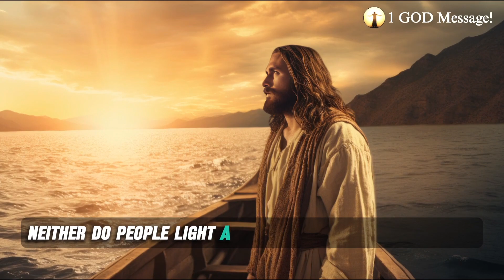😱😱 God Says ~ This is About You My Child, Don't Skip ❌️ | Biblical Scripture For Today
Topics covered:

This Video Includes All These Searches 👇
God helps
Godly quotes
Bible Quotes
God Message Tarot
Financial abundance
Angels message
Jesus message
Godly quotes
Faith quotes
Universe message
Angel message
God Message For You Today
God says
Positive life affirmation
Lord Helps
Jesus quotes
God
God message
Jesus
Jesus message
God messages
Urgent message from God
Jesus says
Angel Signs
God msg
Angels message
Universe message
Money miracle
Life quotes